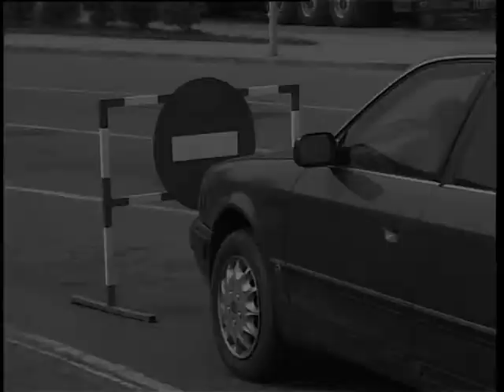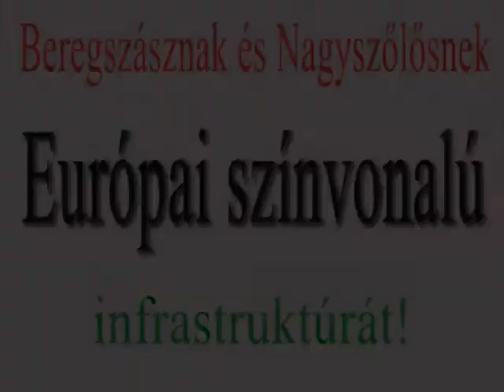Kovács Miklós reklámfilm 3. Célok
A KMKSZ készül az októberi választásokra!